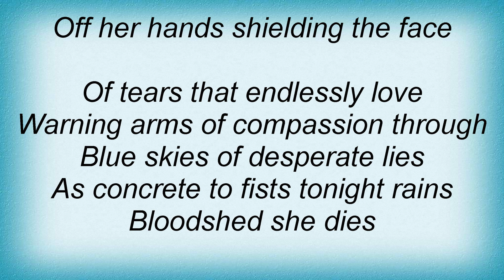7 Angels 7 Plagues - Dandelion Lyrics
7 Angels 7 Plagues - Dandelion Lyrics